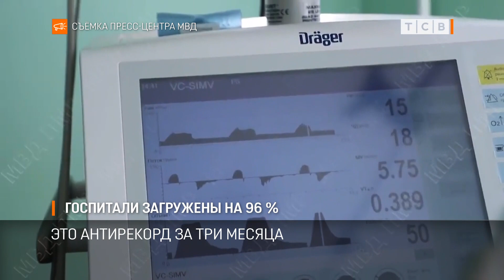Госпитали загружены на 96%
В Приднестровье 547 новых случаев коронавируса, это антирекорд за три месяца. В госпиталях практически не осталось свободных мест. Наталья Ткачук с подробностями.